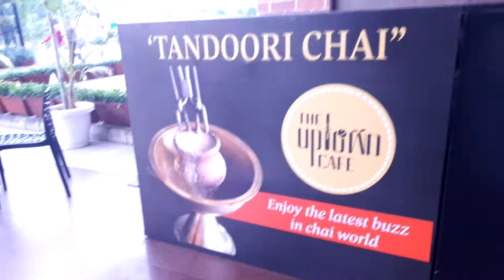jaca stadium Ranchi....